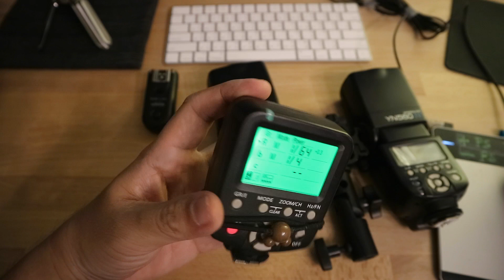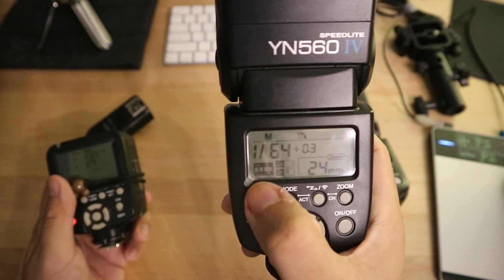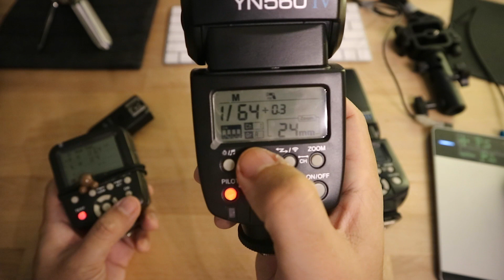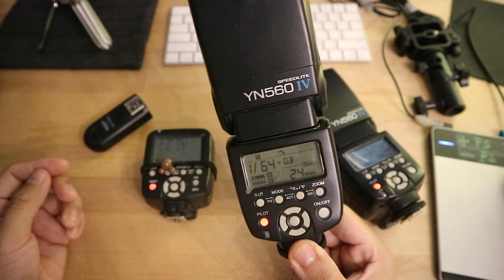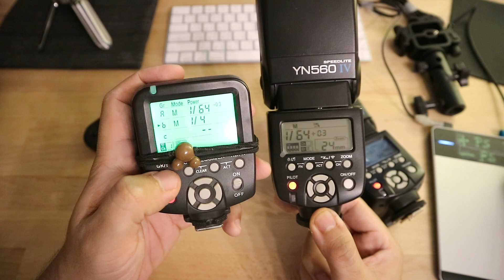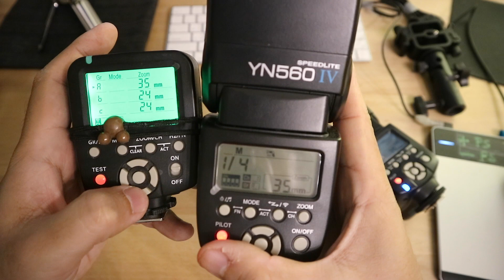ผลไม้รีวิว:จัดชุด"แฟลชแยก"ไว้รับงาน(ถูก&ดี) YN560iv/YN560TX